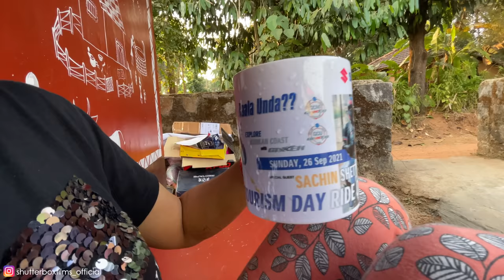Bye Bye Wilma 😅